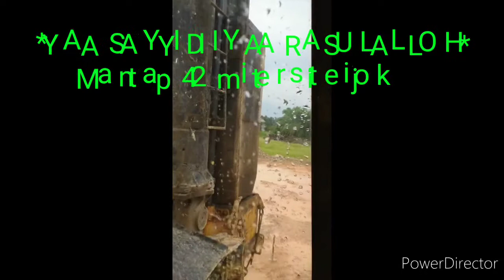9/07/2020=Nisan D308-s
Site ijo 42 miter anset 6 poin